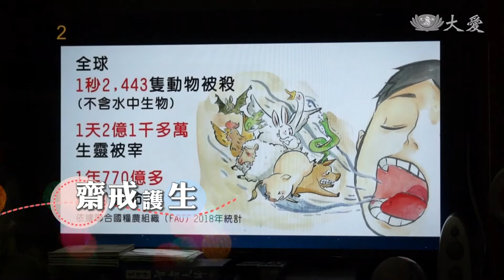印尼慈濟人線上共修 防疫期間不空過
印尼總人口排名全球第四多，擔心確診數激增，首都雅加達進入兩星期的緊急狀態，印尼慈濟人遵循法規，也想持續精進，改由在各自家中線上共修。 防疫期間，因緣殊勝，印尼也與台灣的資深志工連線，增強防疫正確觀念，同時更堅定道心。

空中傳法，「疫」起度過。

志工 卜小燕：「上人有叮嚀我們不要慌張，要照顧好健康，要乖乖待在家，讓我安心下來，本來都在胡思亂想說，該不會這張桌子這個枕頭都沾上了病毒。」

台灣、印尼，一日視訊共修，善用翻譯軟體，法水直入心。

志工 黃坤祥：「最重要就是給出真誠，不要怕對陌生人分享慈濟，許諾就會有奇蹟，像剛剛視訊中一位師兄說，自己原本只想募一百人的愛心，沒想到最後募到遠遠超過一百人。」

齋戒護生，心口合一。

慈濟志工 莊英荷：「從分享中知道，佛法人間化，本來就要落實在日常生活中，新冠病毒也源自於人類口欲，要發心懺悔，齋戒與眾生結好緣。」

居家防疫期，智慧法門開。

林燕龍 克拉麗莎 印尼報導